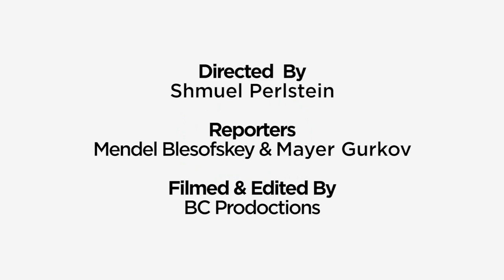CGI Parksville N.Y. - Klooger Report